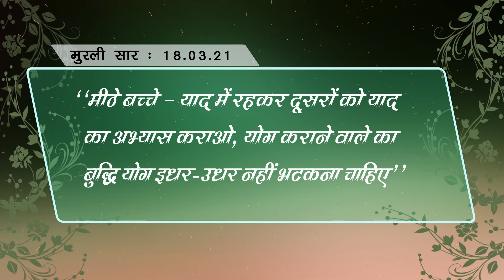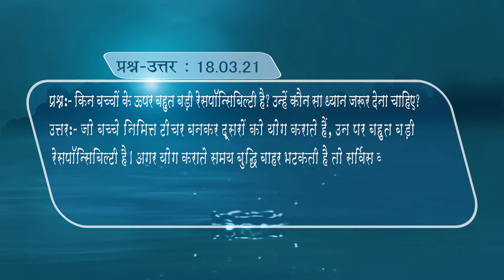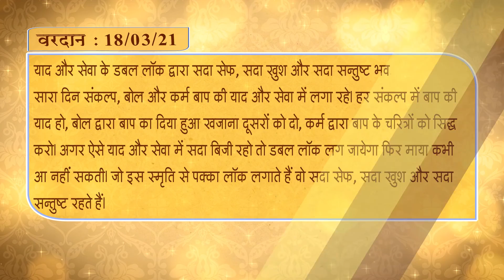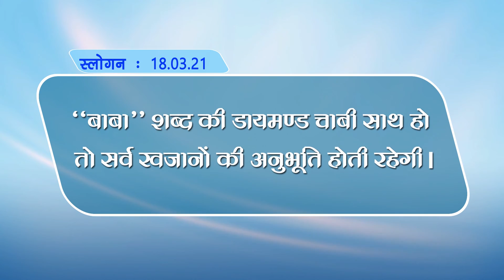dailygyanmurli​​​​​ ​ |gagermesagar​​​​​​ | 18-03-2021 | gujaratigodlywood​​​​​​ | Hindi